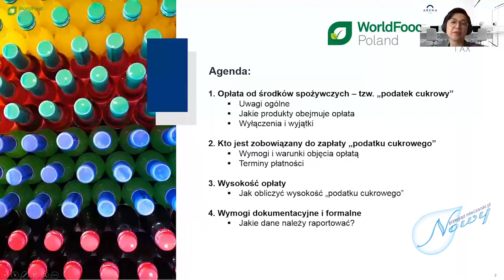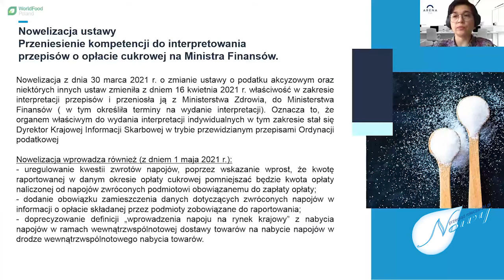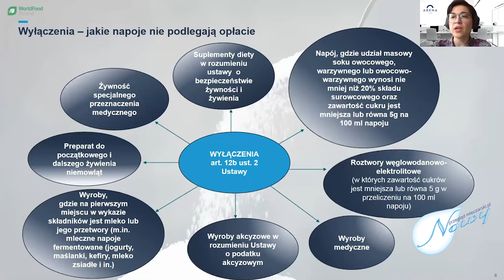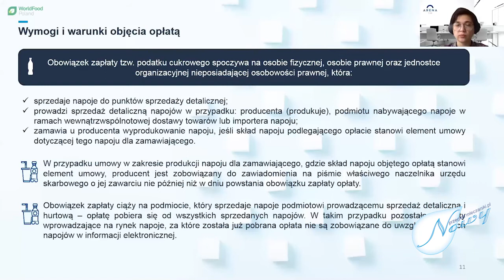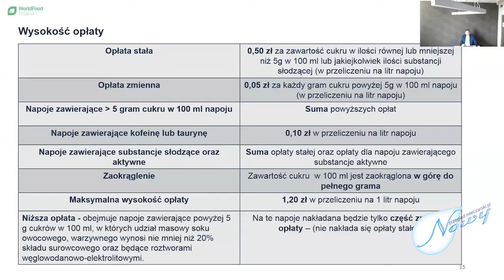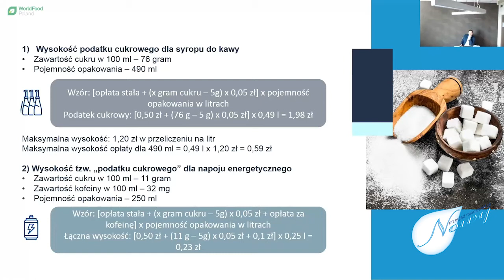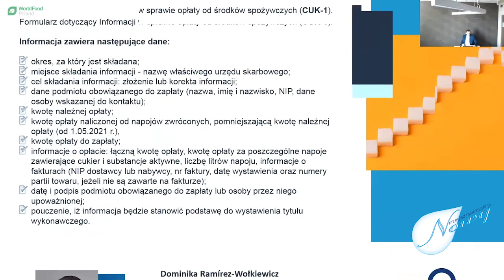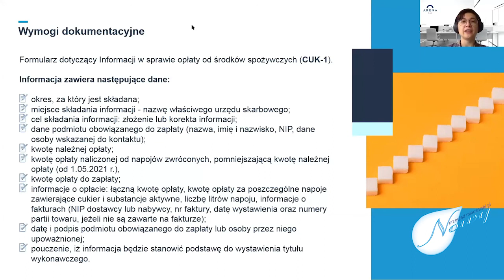WorldFood 2021 Podatek cukrowy, jakich produktów dotyczy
W dniach 20-22 kwietnia 2021 odbyły się Targi WorldFood Poland 2021. Z powodu pandemii covid-19 Targi odbyły się online. Pierwszego dnia udział w nich wzięło ok. 2 tys. uczestników. Patronat honorowy nad Targami objął Minister Rolnictwa i Rozwoju Wsi. Dominika Ramírez-Wołkiewicz, doradca podatkowy, radca prawny i Dawid Zarębski
doradca podatkowy, radca prawny, pt. „Podatek cukrowy – jakich produktów dotyczy, kto jest zobowiązany do jego zapłaty, w jakiej jest wysokości”